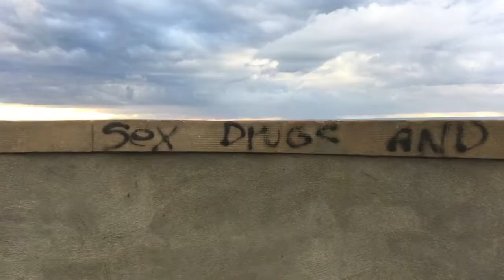il primo giorno al mare